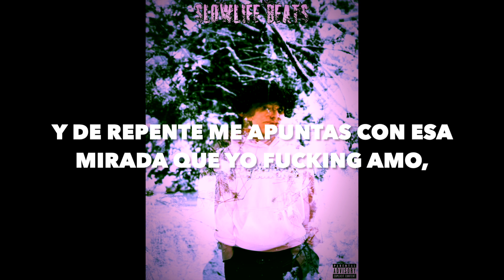Sl0wLif3 - LUGARES OSCUROS (Lyric Video)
Official Lyric video for "LUGARES OSCUROS" by Sl0wLif3
prod by Slowlife x la'merre
Verse in English
I've been in dark places for a long time, without finding the way out, but I don't give up, I'm still trying to find it, fuck the desire where I don't want to,

My character is very difficult, that's why no one wants to be my friend but I'm not interested, she loves me, knowing that her love is with me, I don't need anything else, girl, you are a being like no other,

I met her, I conquered depression, the only one that caused it, seriously baby, I appreciate it, I appreciate it, I hope to do the same with yourself, if not, it would destroy me, just come tell me so I can fix it once and for all,

 I admire you like nothing in the world, I will always celebrate in my existence, having your presence, it is truly a miracle for me to have found you, it was an accident, that is what impresses me,

She is everything loving thing that I can think of, you are everything that feeds this heat of my desires,

 I love it when you're distracted, and suddenly you point at me with that look that I fucking love, without even touching me she knows how to shake every bit up here, every bit,

 me forget you? I doubt it, we were
and are the moon and the sun, dancing in the same sky, only focused on our love,

She is everything loving thing that i can think of, everything that feeds..this heat of my desires,